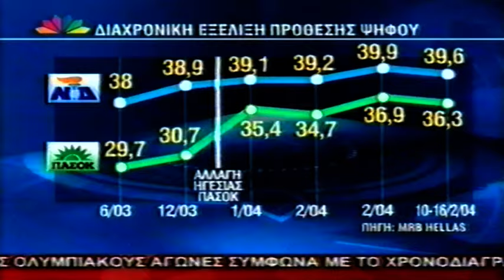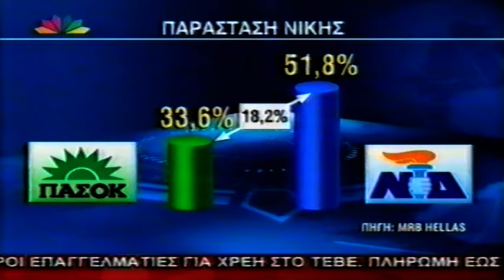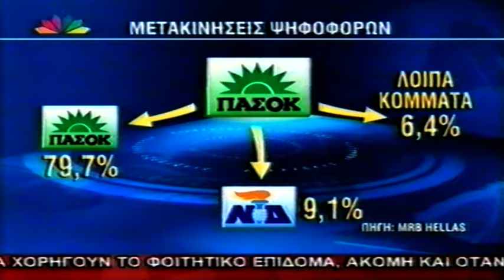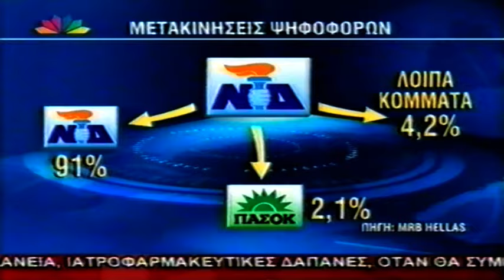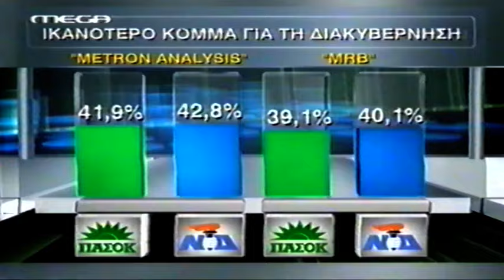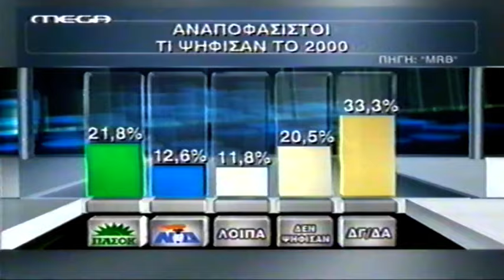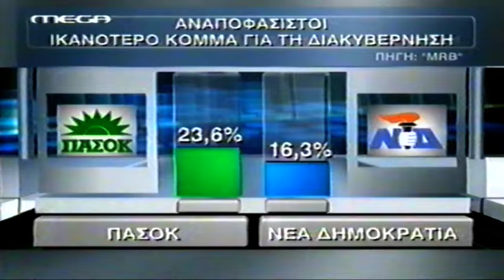2004-02-19 Προεκλογ.Πολιτικές Δράσεις-Ο Γ.Παπανδρεου στην Μυτιλήνη-Ο Γ.Α.Παπανδρέου στο Mega.Αρχ.Δ5.